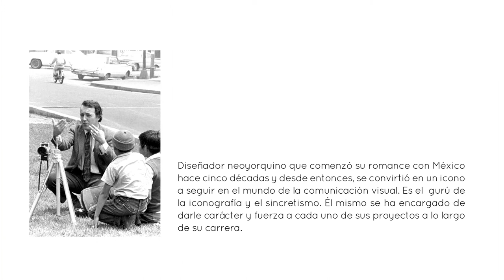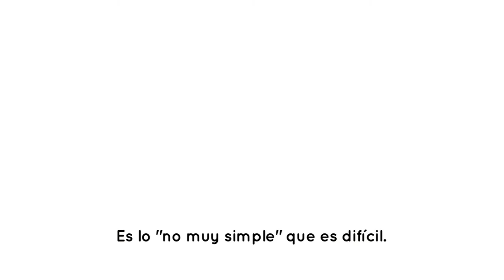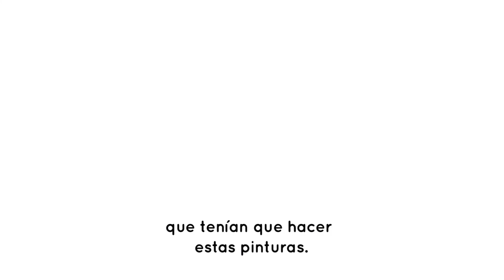ARCAPresenta a Lance Wyman en el Abierto de Diseño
ARCAPresenta al enigmático diseñador LANCE WYMAN en el Abierto Mexicano de Diseño. Esto fue lo que nos platicó.